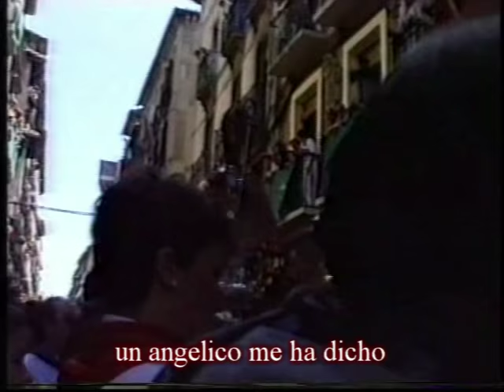1986 Procesión SF Mari Cruz Corral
En 1986 la Procesión era así. Y Mari Cruz Corral ya cantaba casi como ahora.